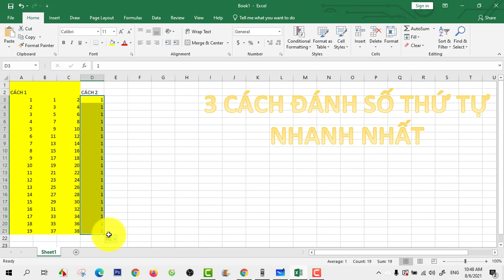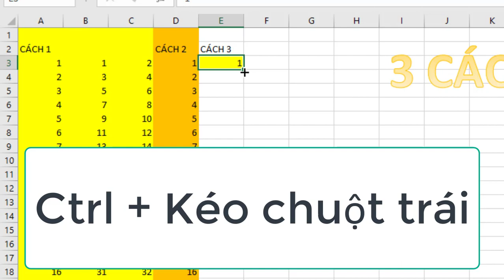3 Cách đánh số thứ tự trong exel nhanh nhất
3 Cách đánh số thứ tự trong exel nhanh nhất,
Đánh số thứ tự trong exel 2019,